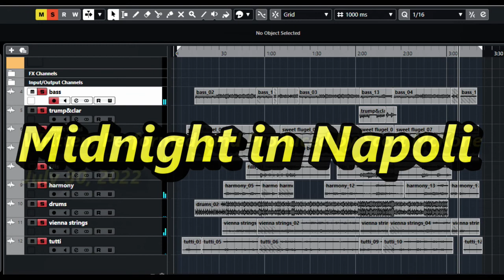MIDNIGHT IN NAPOLI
Written, performed and produced by Scott McKone